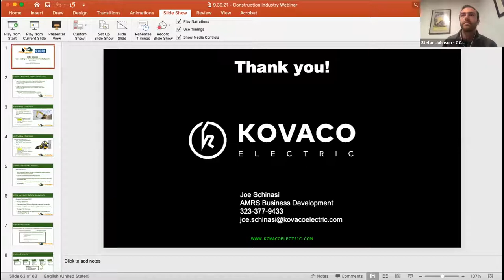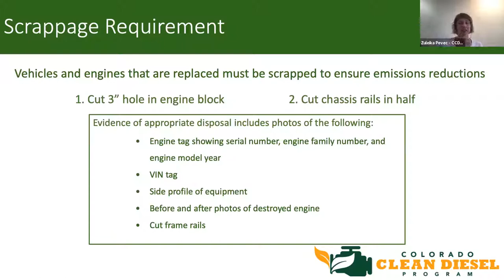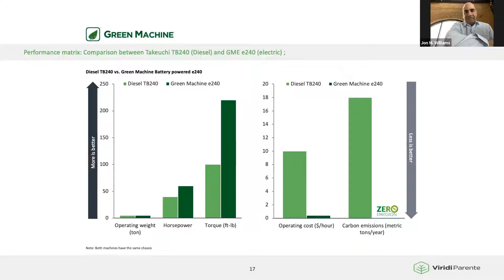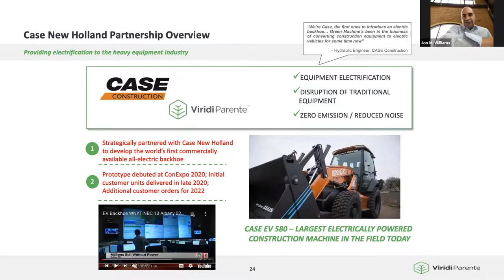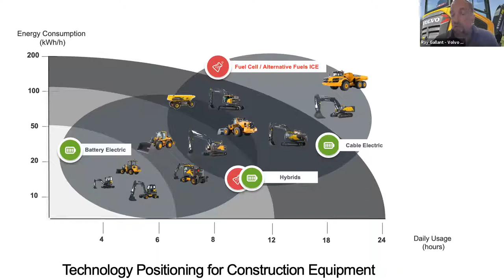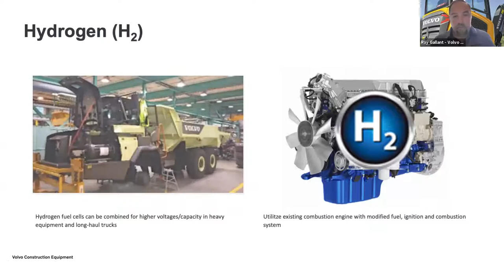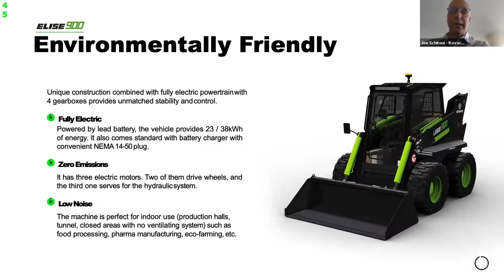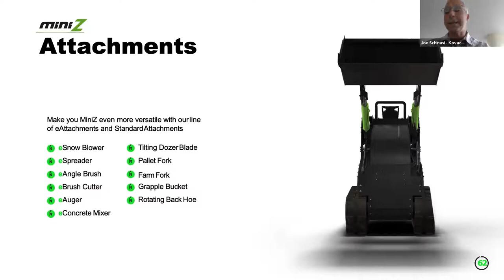Electric construction equipment – cleaner, quieter, and now with grant funding!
The Colorado Clean Diesel Program makes grants of up to 45% of the cost of switching to certain types of construction equipment, including electric mini-excavators, skid steers, loaders and material handlers. This Sept. 30, 2021 webinar includes presentations from manufacturer reps and equipment users about where these technologies currently stand and how they stack up to conventional machines. Information on how to apply for a grant is also provided.